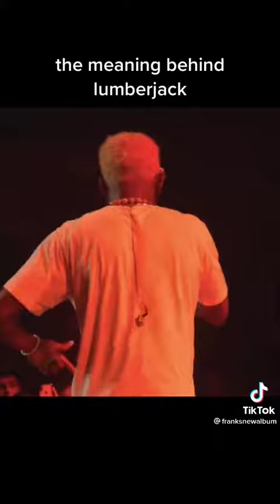Tyler, the creator-The meaning behind lumber jack